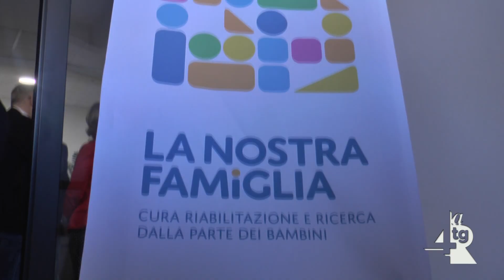La voce della strada Denuncia del padre di un ex utente de La Nostra Famiglia